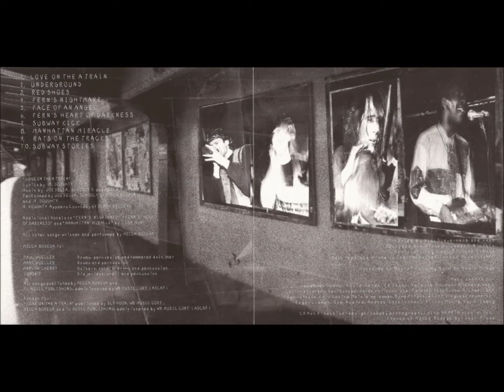MECCA BODEGA - Underground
Underground by MECCA BODEGA
From the album: Subway Stories
1997 Metropolitan Entertainment Company Inc.